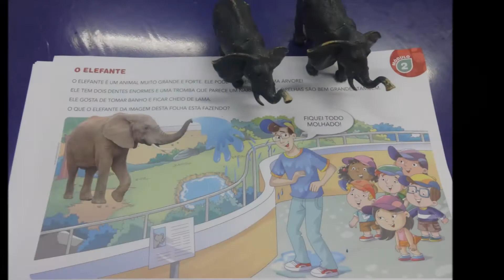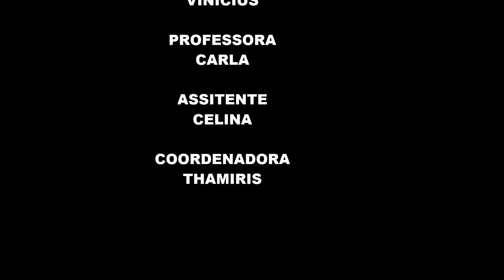Vídeo do 3º Bimestre 2016 G2A Professora Carla Ritschel